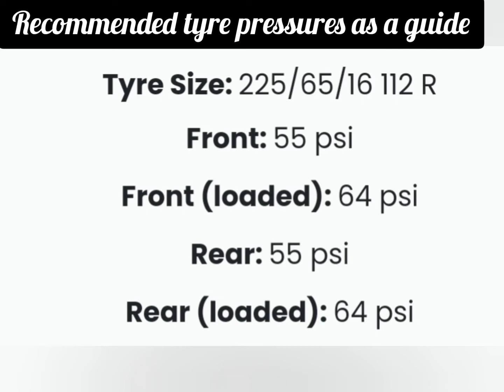Renault Master 1997-2010 Tyre Size & Tyre Pressure Guide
Many Thanks to Mr Yasin  , George and Bernard at Bulky Bargains of Blyth for letting me film their Van